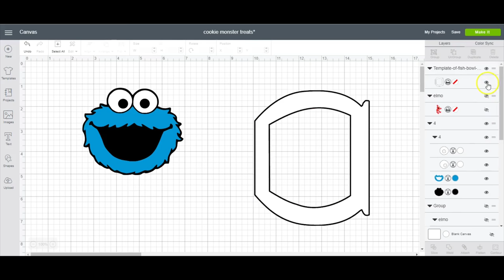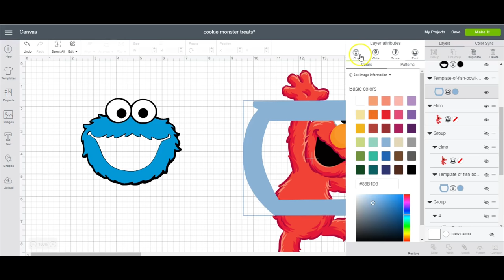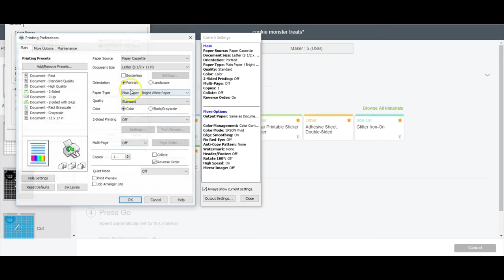Sesame Street Treat Bags l Tam's Sweet Life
Items used:

Sticker paper

Cricut Maker

Epson Workforce 7610

Cricut Mats

Glue

Gold Fish Crackers

Mini Chip Ahoy

Cello Bags